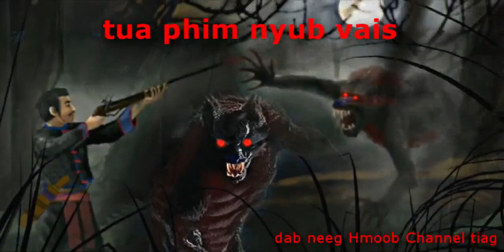Yawg npuag yaj tua tau phim nyub vais 17/7/2020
Yawg npuag yaj tua tau phim nyub vais nyob sab tsua ntaiv roob poov dais ua txaus ntshai heev 17/7/2020